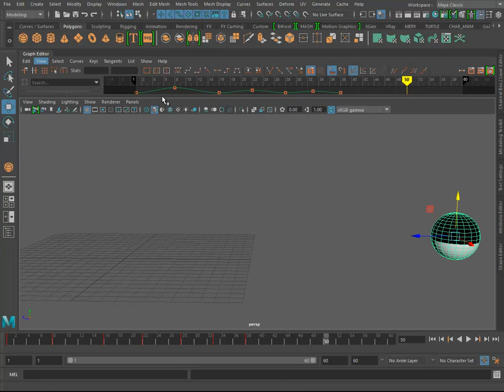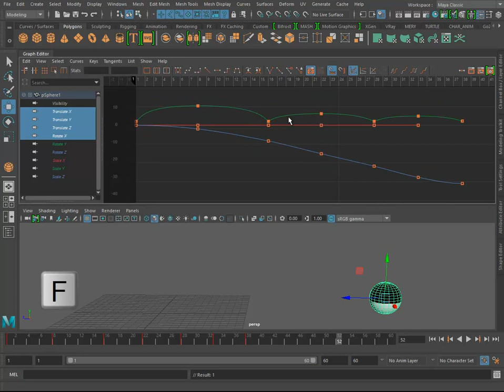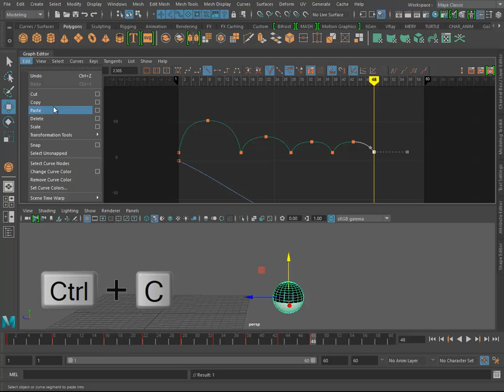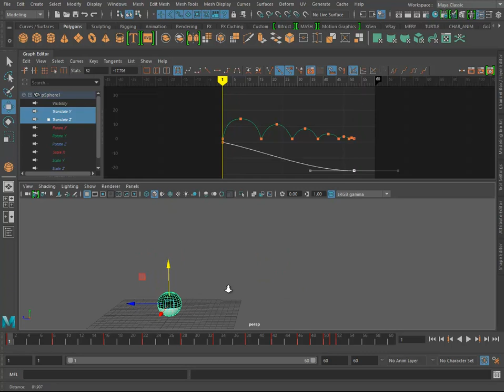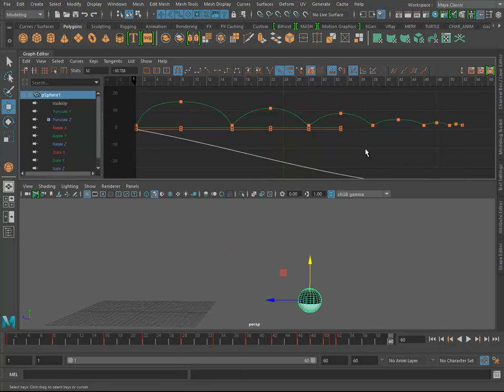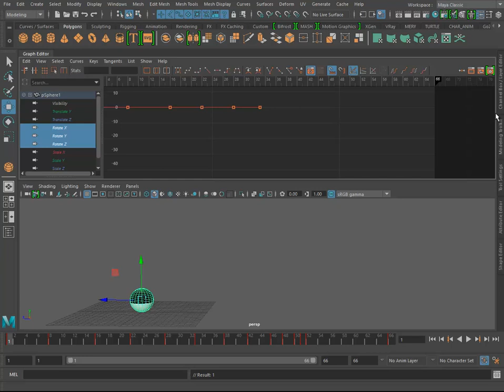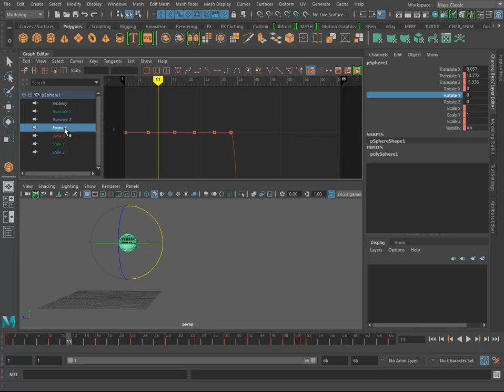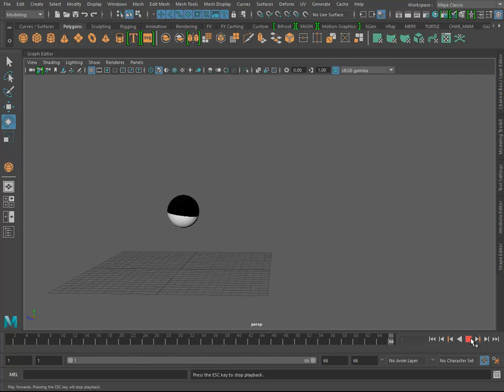Maya ile animasyona giriş - 01 temel bilgiler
Autodesk Maya ile temel düzeyde animasyona giriş yapıyoruz. Belkide ilk bilinmesi gereken top sektirme animasyonu ile programın arayüzü hakkında bilgi edineceğiz. Tamamen yeni başlayanlar içindir. Umarım faydalı olur. İyi seyirler